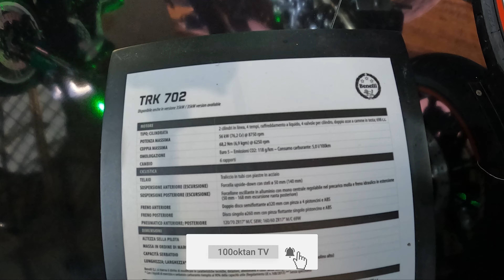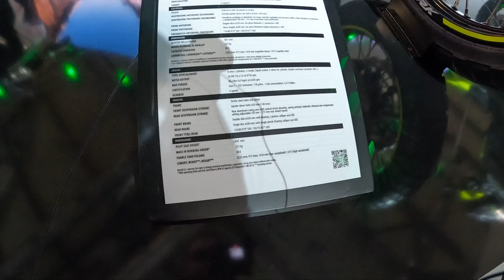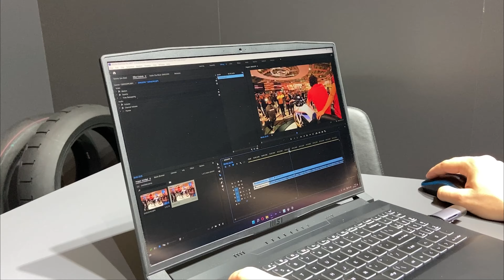2023 Benelli TRK 702 X Ön İnceleme | EICMA 2022 Benelli Standı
Benelli bu yıl da farklı modellerle karşımıza çıktı. 2023 yılına girişte modellerine makyaj yapan Benelli standındayız.

Benelli ülkemizde oldukça ilgi gören bir marka. Yeni yılda bu yeni çıkarttığı modeller gelecek mi göreceğiz.

2023 Benelli TRK 702 X fiyatı henüz belli değil. Eğer ülkemize gelecek olursa fiyatları göreceğiz. 2023 Benelli TRK 702 X inceleme videosu da motosiklet Türkiye'ye geldiğinde çekmek istediklerimizden.

2023 Benelli TRK 702 X Ön İnceleme | EICMA 2022 Benelli Standı